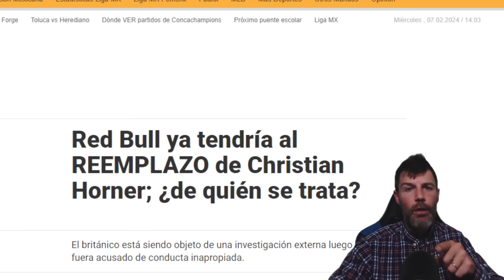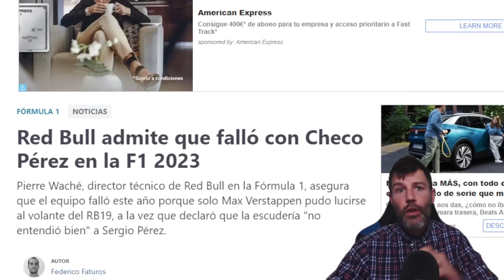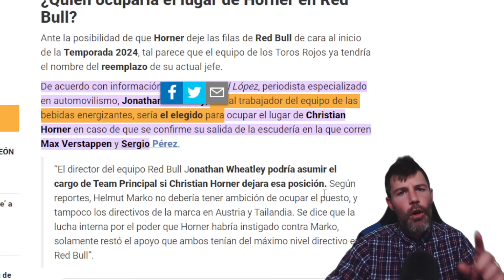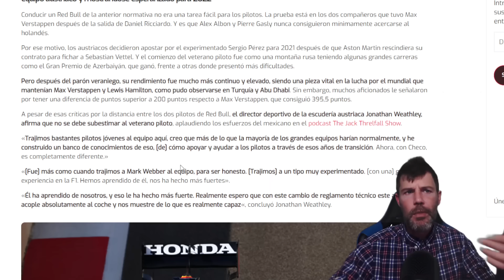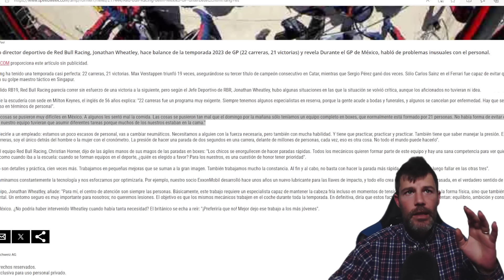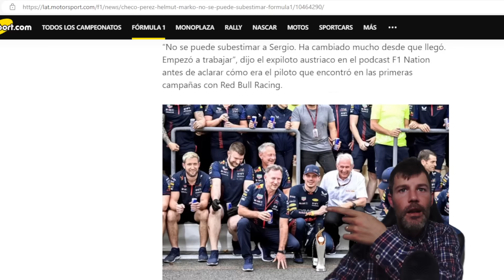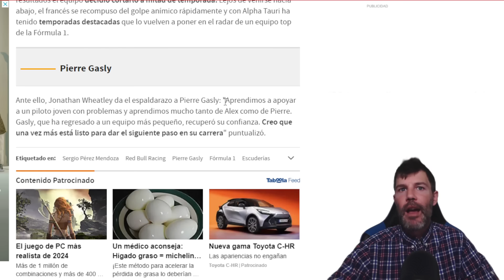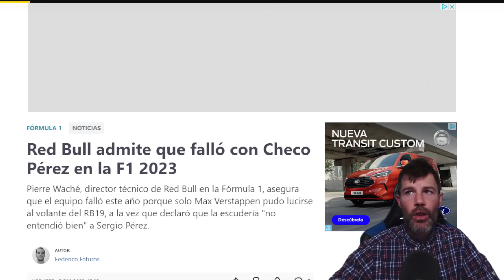BOMBAZO!! SERGIO PÉREZ SERÁ 101% APOYADO POR EL 'SUSTITUTO' DE CHRISTIAN HORNER EN REDBULL F1 2024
SERGIO PÉREZ TIENE UN BUEN ALIADO EN CHRISTIAN HORNER, PERO TAMBIÉN LO TIENE CON LOS DOS SUSTITUTOS DE CHRISTIAN HORNER.